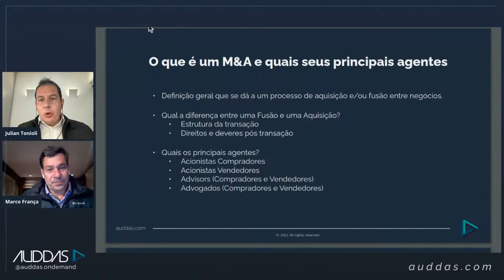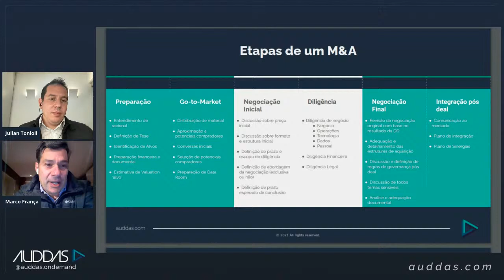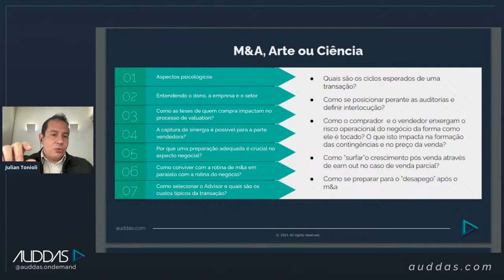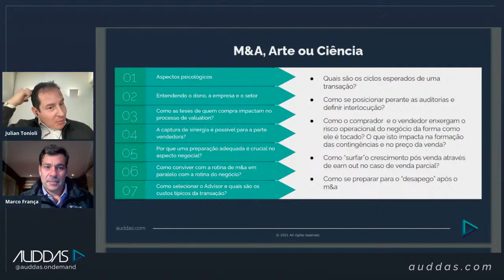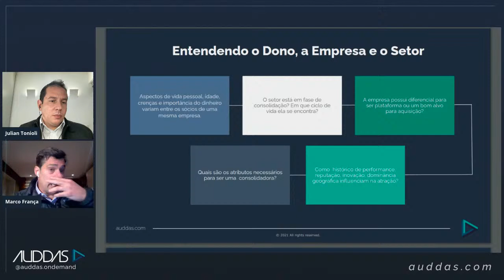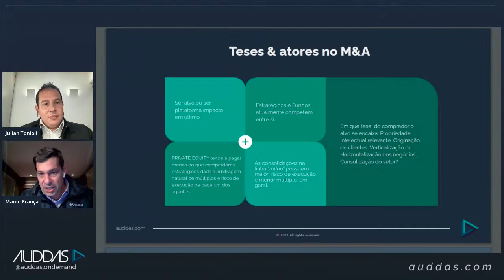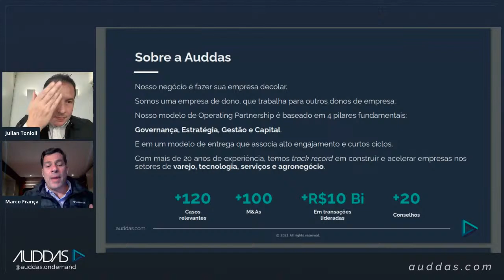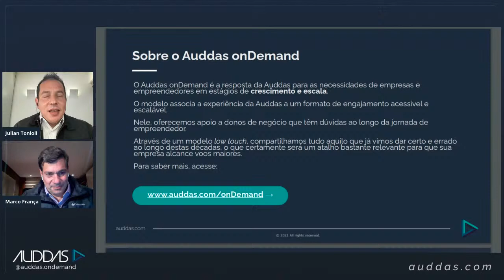M&A: Como dar o xeque-mate perfeito - Com Julian Tonioli e Marco França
Neste Webinar abordaremos qualitativamente as principais etapas, riscos e características do processo de Fusões e Aquisições ou M&A (Merger and Acquisitions em inglês).

Além disso, vamos discutir sobre práticas valiosas para garantir o sucesso da operação, para ambos os lados.

Um dos aspectos mais relevantes para as companhias participantes de M&A é a de “due diligence”. Uma preparação adequada da empresa e o seu entendimento prévio a respeito dos riscos operacionais, fiscais e financeiros pode ajustar as expectativas de valor entre as partes e facilitar o trabalho dos auditores independentes.

Ative o lembrete para não perder estas informações tão valiosas para sua empresa!